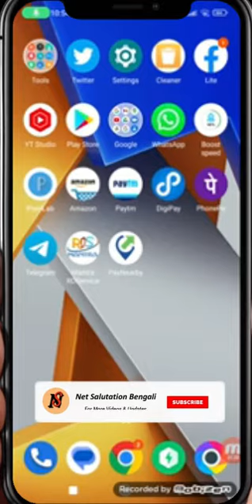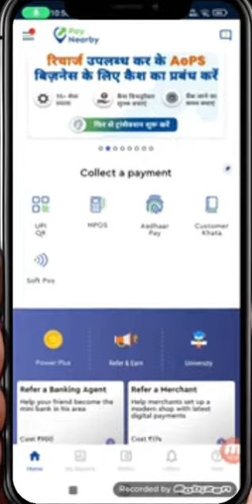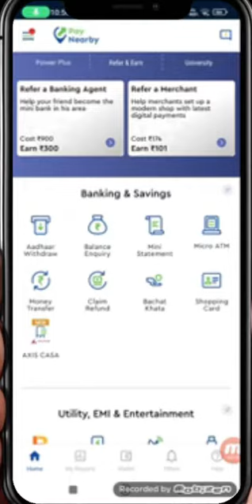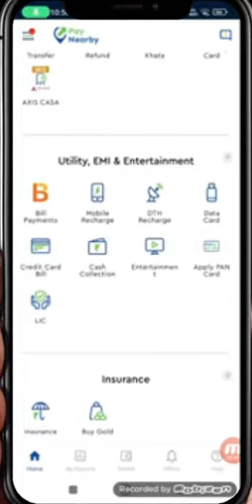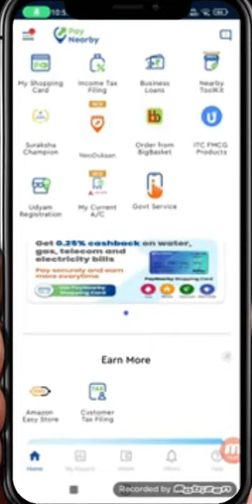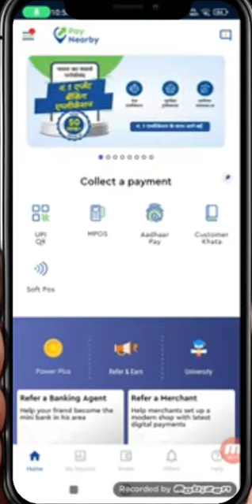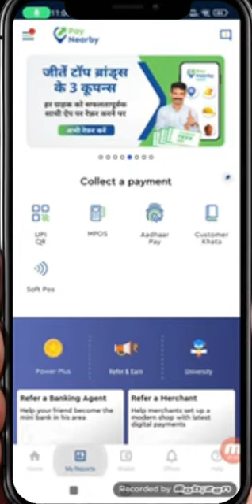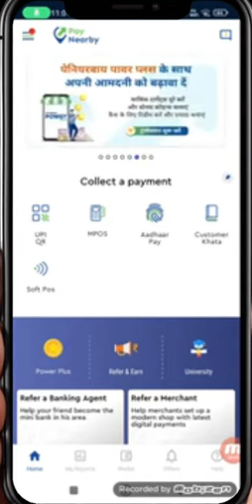Axis Bank Bc Point Apply | CSC New Update Today | Free Bank Bc Point Apply 2022